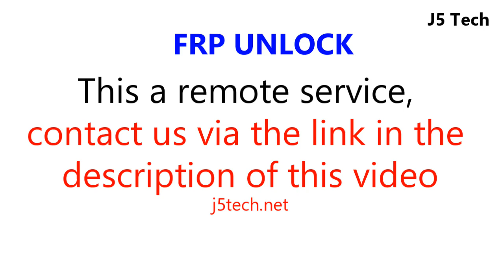Huawei Maimang 5 FRP Bypass/Remove Google Account (AL00,AL10,CL00)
Bypass FRP or Remove Google Account on Huawei Maimang 5 (Unlock Service)

This is not an unlock guide, is an unlock service.

Huawei Maimang 5 has different variants, these are (MLA-AL00, MLA-AL10, MLA-CL00) and run on chipset Qualcomm MSM8953.